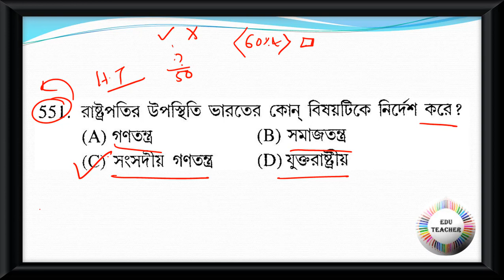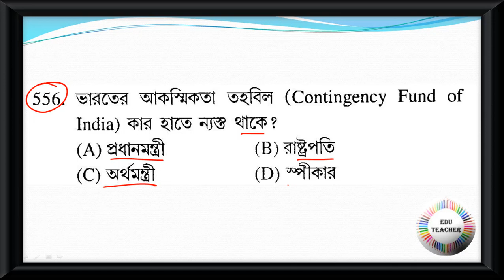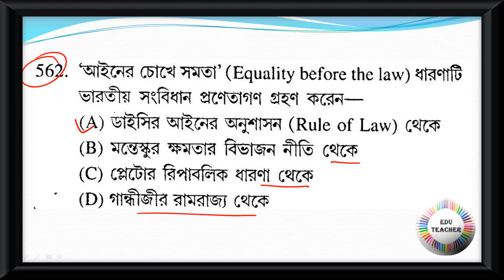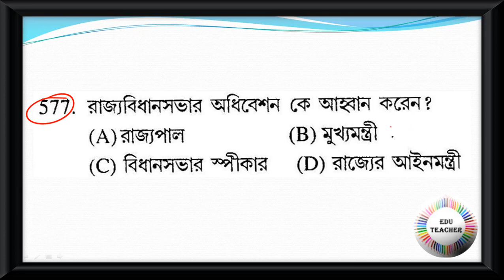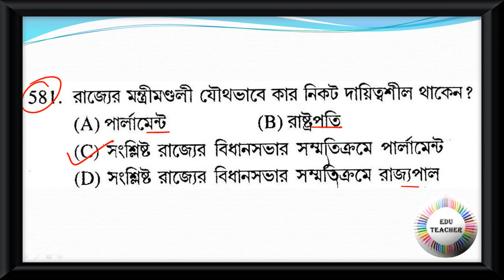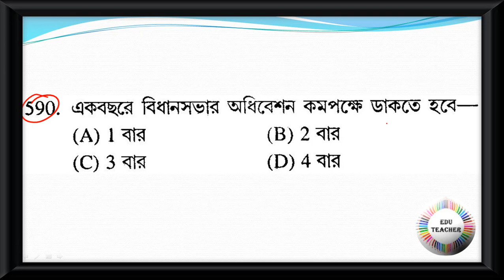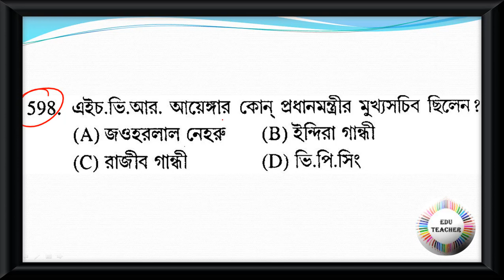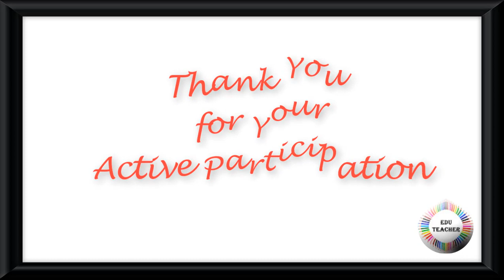Probable Practice Set Polity রাষ্ট্রবিজ্ঞান বিষয়ের প্রশ্নোত্তর PART 12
Group D
MATH
WBTET
WBTET Math Pedagogy Selective Question For Bengali Medium
WBTET P1
WBTET PAPER 1 Combo Pack All Subject